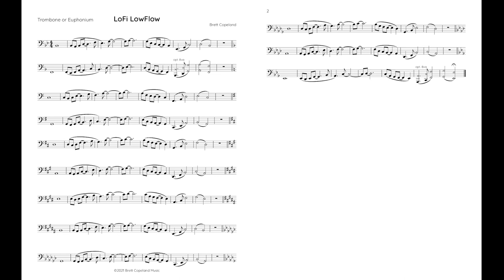LoFi LowFlow [Euphonium]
This exercise combines long tones with extended harmonies that challenge the player to use their ears to tune to (possibly) unfamiliar harmonies like 9th and 13th chords. The player should strive for ultimate smoothness in their approach to this exercise by using copious amounts of warm air and fast/precise finger technique for a consistent sound.

Download a .pdf of this exercise and the backing track